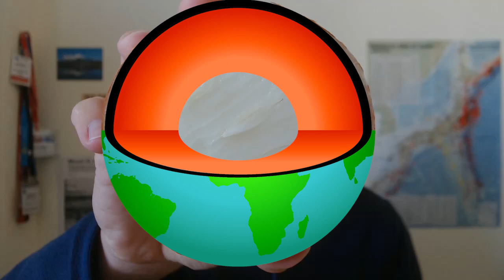Etna e Stromboli sono collegati?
Breve spiegazione su come e quando possiamo considerare "collegati" i vulcani Etna e Stromboli.

e su Instagram per spiegoni veloci!

Entra nel server Discord!